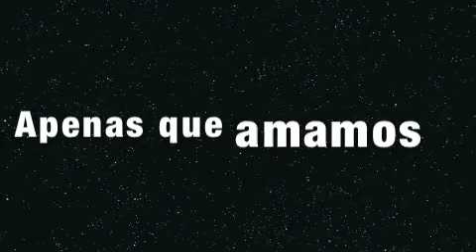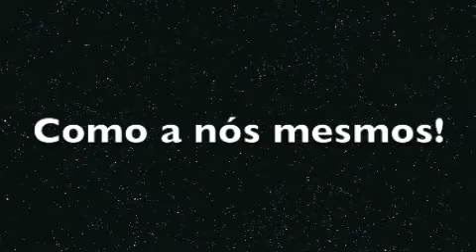Nossa Luta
Fomos criados para amar e não para odiar!